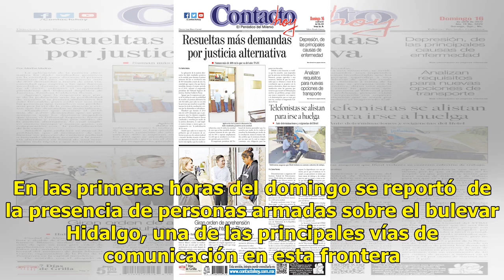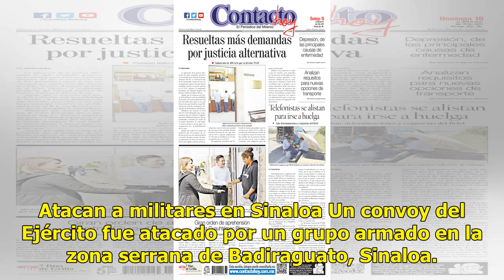Enfrentamiento en Reynosa deja cinco muertos - El Diario de Yucatán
REYNOSA, Tamaulipas (El Universal).- Daños materiales y cinco personas muertas, es el saldo de un enfrentamiento en Reynosa. En las primeras horas del domingo se reportó  de la presencia de personas armadas sobre el bulevar Hidalgo, una de las principales vías de comunicación en esta frontera. Minut...